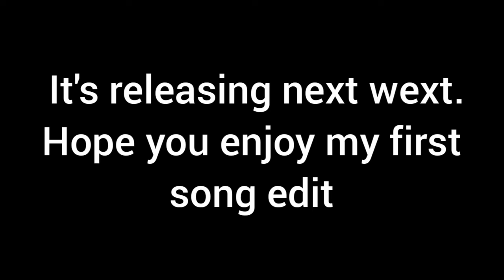My first music edit for a special occasion...